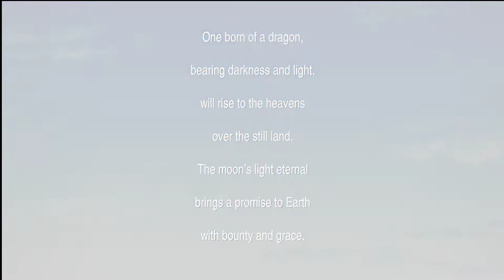Let's Play Final Fantasy 4 Pixel Remaster - Part 8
Final Fantasy 4 Pixel Remaster on Steam

Watch Live on YouTube and also Twitch!

Also Watch on Rumble and Bitchute